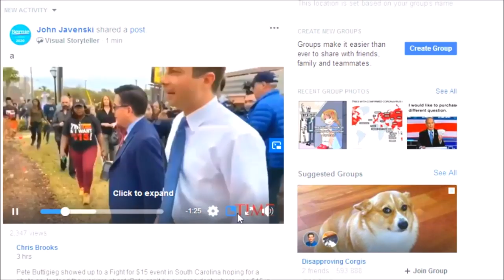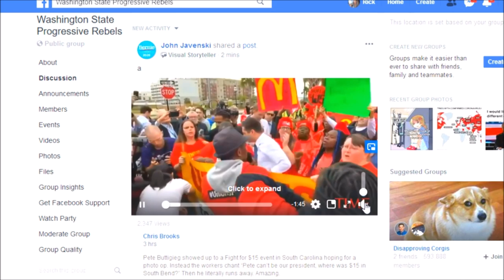Progressive Massachusetts Autopsy After Debate Final Sweep Up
Suzanne  & Oz

Breakdown of the South Carolina Debate  2/25/20